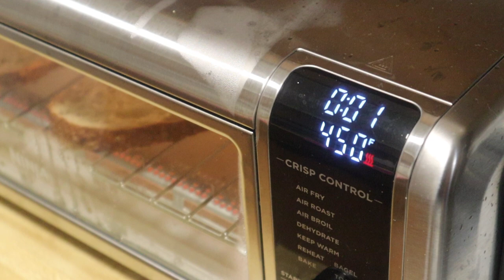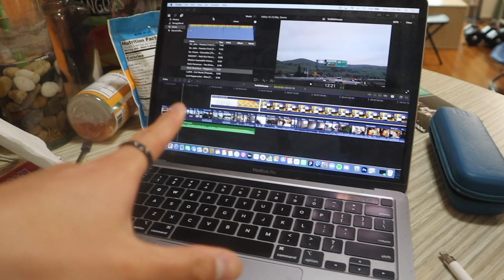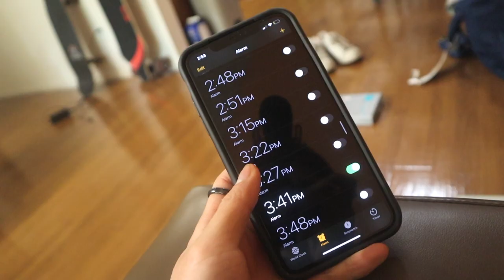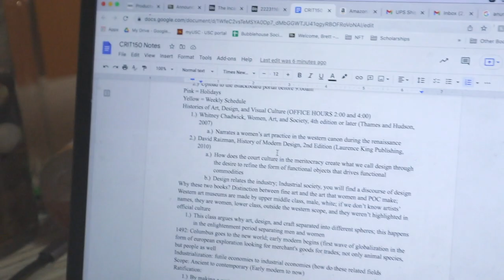productive day in my life as a college art student // 8 hours of class, my job, and more 🌱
Hey y'all! Thank you for tuning into this productive day in my life as a college art student! In this video, you see everything from 8 hours of class online, to me exercising and working for my job at Bubblehouse! I hope y'all enjoy this video 💕